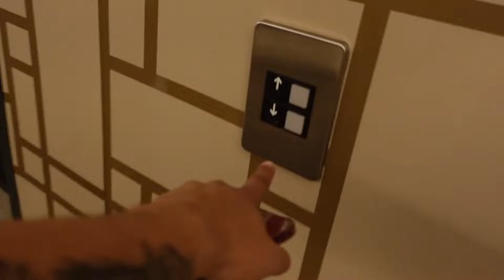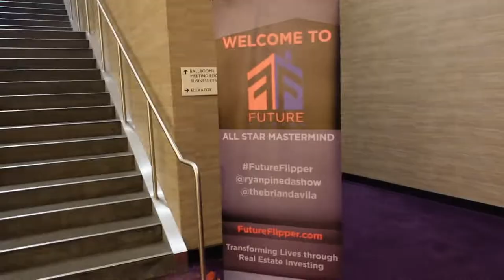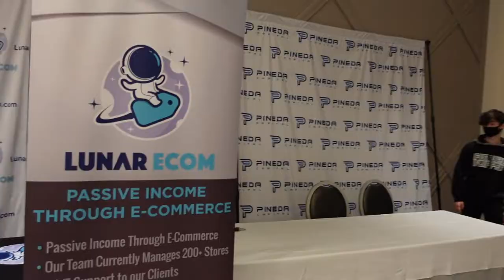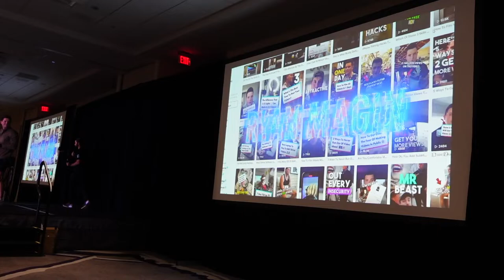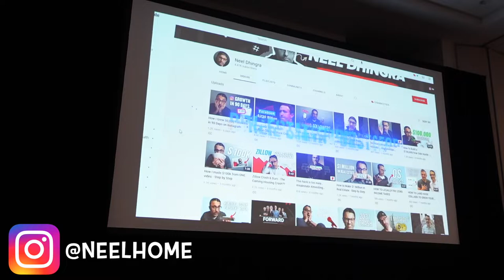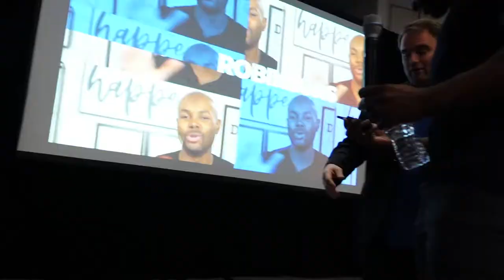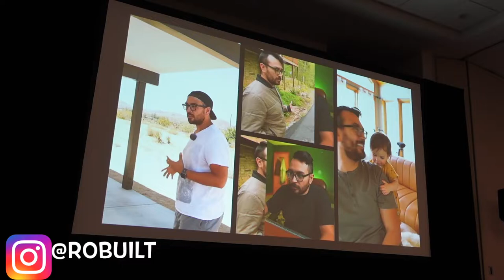FUTURE FLIPPER MASTERMIND| VLOG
In this video we attend the FUTURE FLIPPER mastermind!